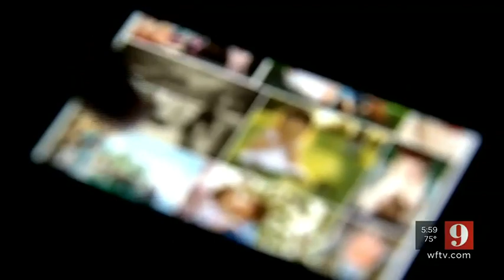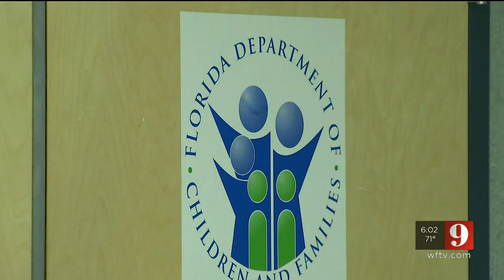‘It’s very troubling’: Sanford foster father now facing federal child porn charges | WFTV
A former foster father is facing new federal charges after investigators say a child living in his home found a hidden camera in her bedroom.. DETAILS